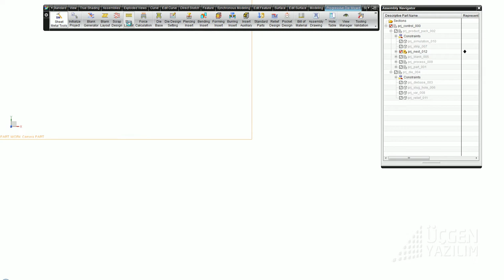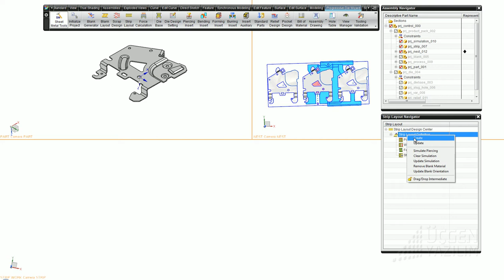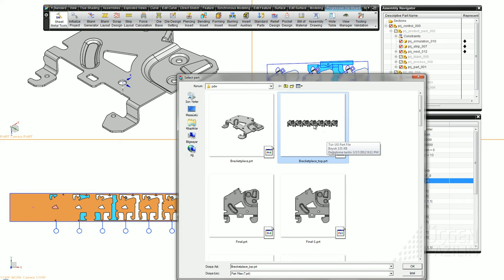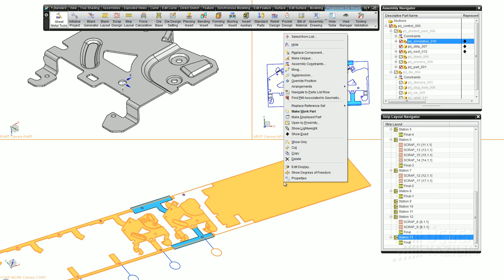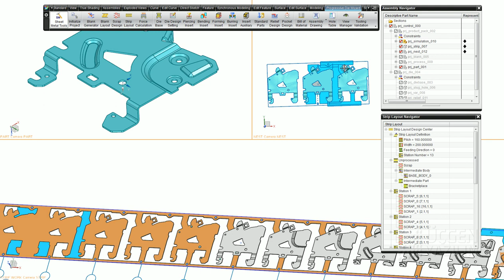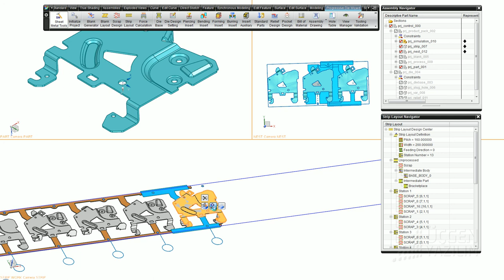06 bant tasarımı.avi